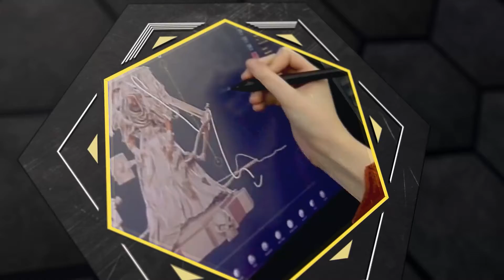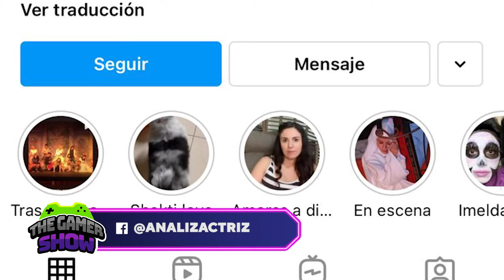🎮 TheGamerShow ¿Qué hay detrás de Resident Evil?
🎮 The Gamer Show | Con José Miguel Alegría